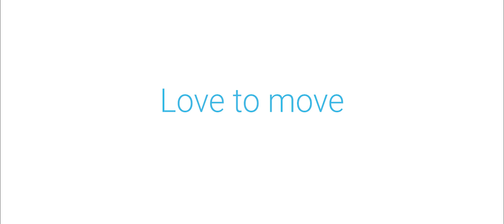LOVE TO MOVE - Sverige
LEK och SOCIAL inkludering är viktigt i alla barns liv och det är vårt «WHY» -det som motiverar oss till att gå till jobbet varje dag. Vi älskar den här videon med fina Ada och hennes kompisar.

Made for Movement provides the opportunity for movement for those who are unable to do so on their own. Our products do not require any idenpendent ability to sit, stand or walk.